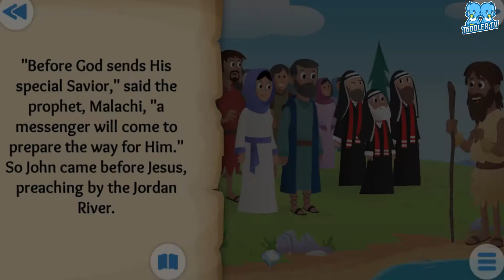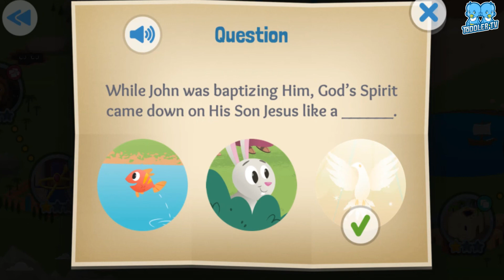Jesus is Baptized | English Bible Story For Kids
Jesus The Beloved Son. English Story for Kids.